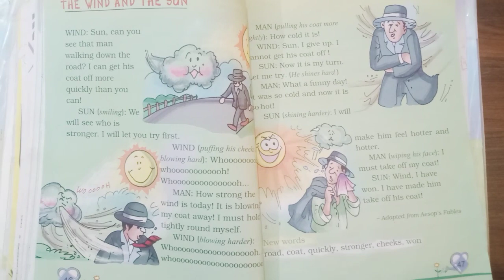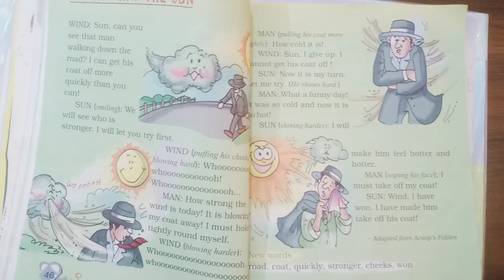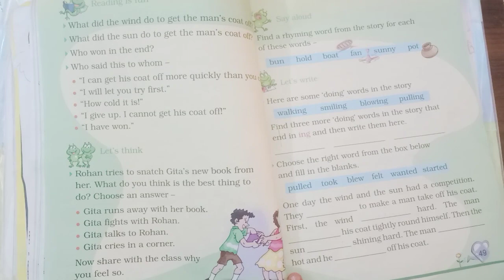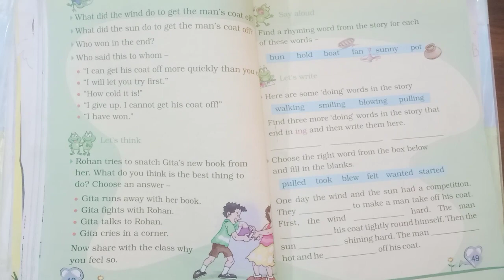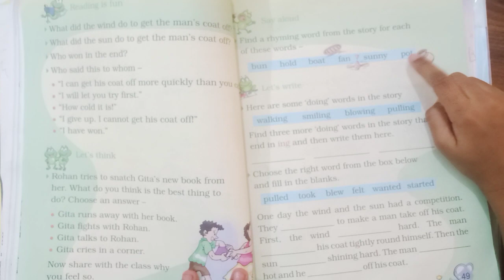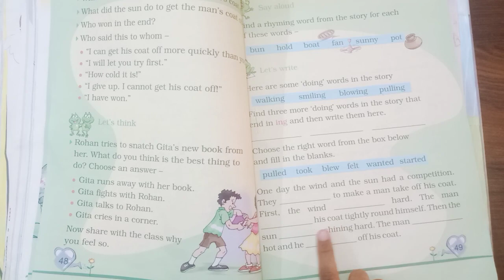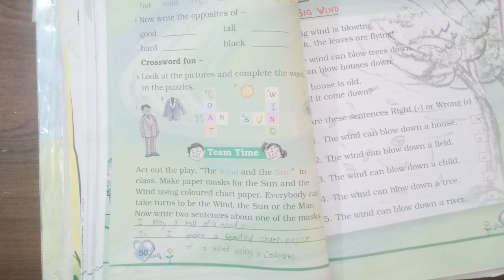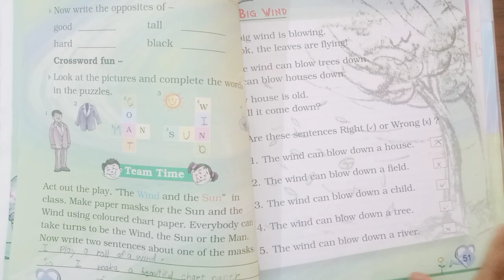The Wind And The Sun, Marigold Class 2 English Ncert, English to Hindi Explanation,(By Anvika Yadav